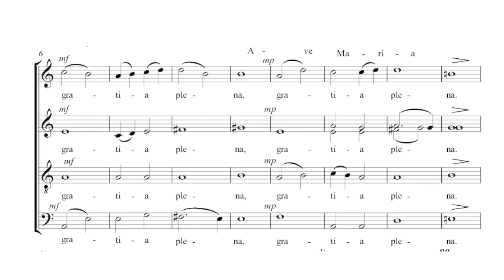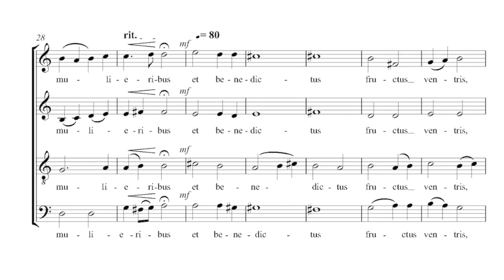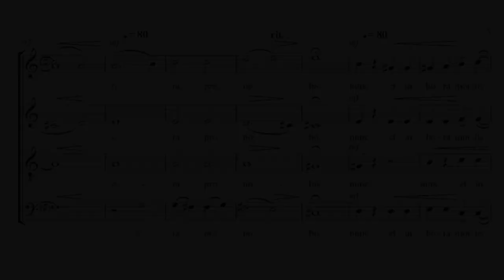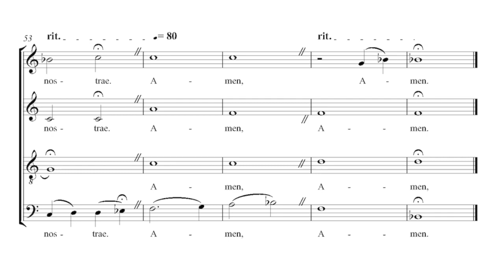Ave Maria (MAREK CISOWSKI) | Rocky Mountain Chamber Choir | Demo Recording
Ave Maria
MAREK CISOWSKI

MAREK CISOWSKI, b. in 1966 in Radomsko (Poland) theologian, musician and poet, choir conductor, author of a cappella vocal works published by Wydawnictwo MUZO in 2017 and four volumes of compositions published by Wydawnictwo Ars Musica in 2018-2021. He is also the author of the music for the play "Oliwny balsam" dir. Marian Florek whose premiere took place in 2021 at the Silesian Theater in Katowice.

Get your music recorded by the Rocky Mountain Chamber Choir - Virtual Singers

This recording of "Ave Maria" was recorded by RMCC Small Choir.